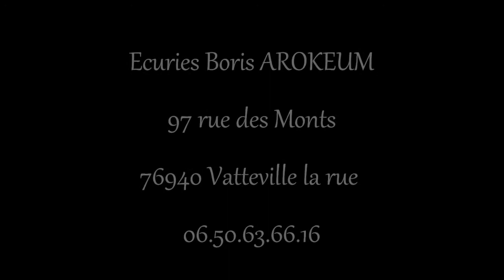Venue du Risque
pré entraînement / janvier 2013